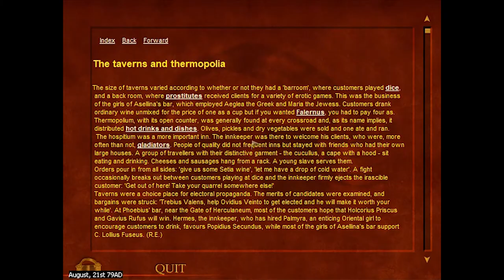Playthrough: "Pompei: The Legend of Vesuvius / TimeScape: Journey to Pompeï" day 2/4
© Arxel Tribe / Cryo Interactive Entertainment / Dreamcatcher